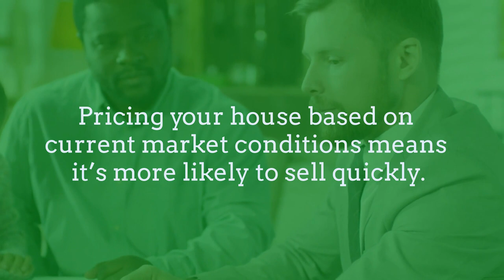3 Tips for Selling Your House Right Now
Pricing your house based on current market conditions means it's more likely to sell quickly.